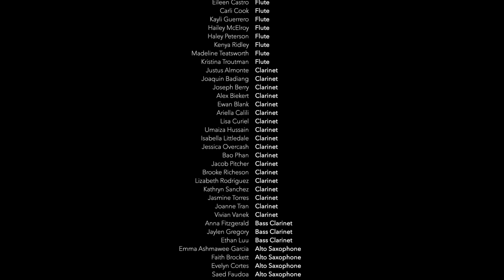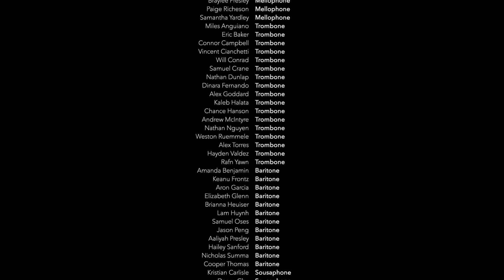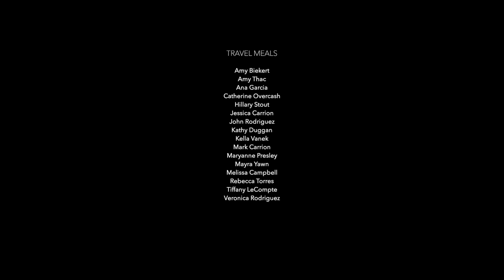Clear Brook Band - End of Season 2020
Celebrate the end of the 2020 marching season with Clear Brook Band's El Toro.